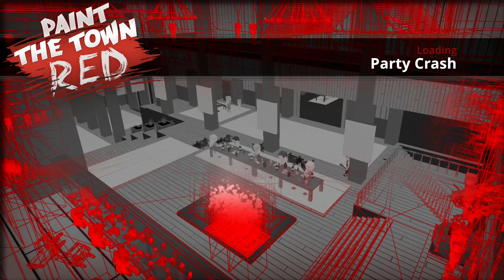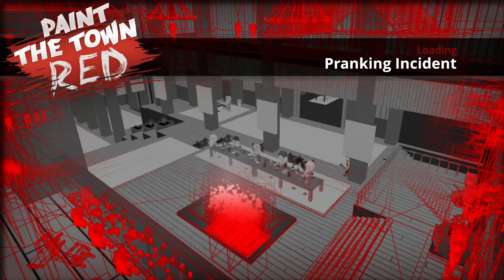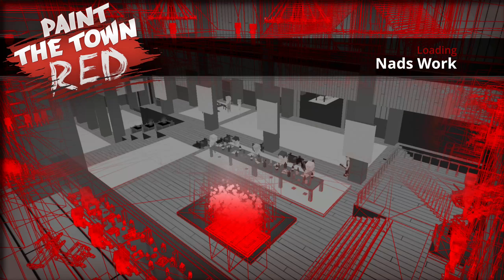Paint the Town Red - Party Crash (No Commentary)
00:00 Party Crash
03:29 john's house
04:42 Pranking Incident
10:15 Nads Work